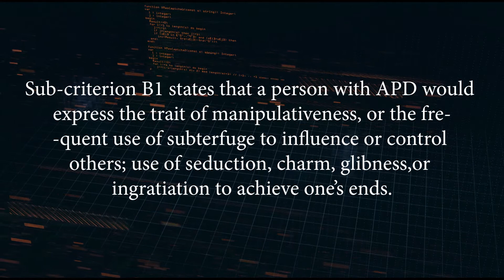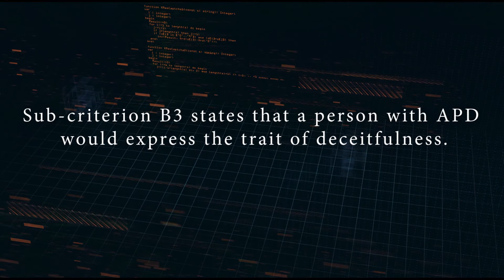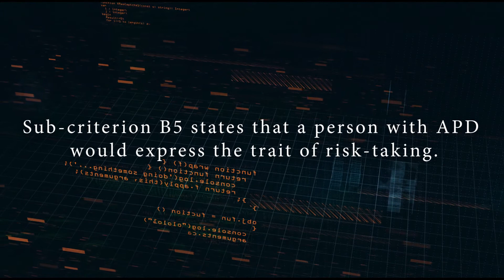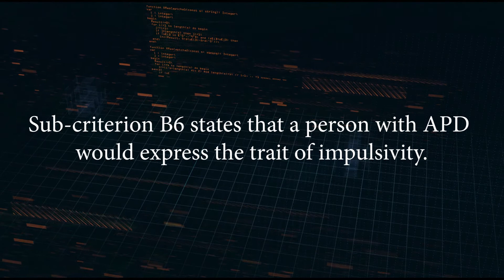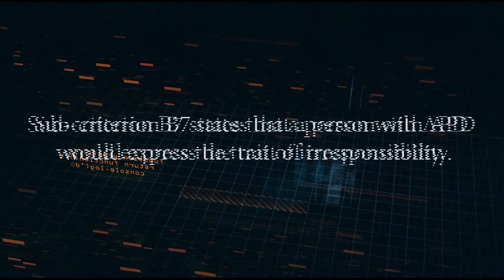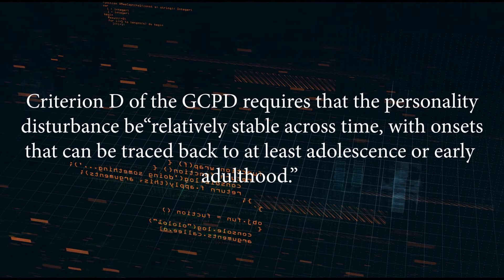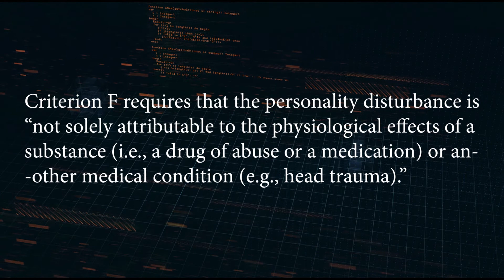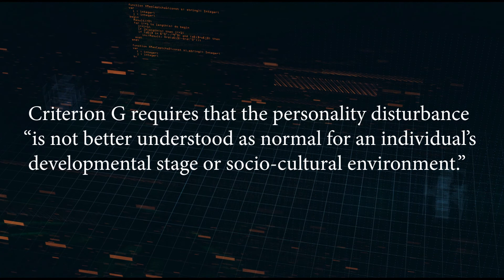Walter White's Personality Disorder Part 2 || Content Analysis (Revised)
This video is, which is part of the content analysis series, discusses Walter White's possible personality disorder.
Citations:
“APA Dictionary of Psychology.” American Psychological Association, American Psychological Association,

Bohra, Kayyum A., and Janak Pandey. “Ingratiation toward Strangers, Friends, and Bosses.” The Journal of Social Psychology, vol. 122, no. 2, 1984, pp. 217–222., doi:10.1080/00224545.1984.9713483.

Bradley, Bill. “A Huge 'Breaking Bad' Mystery Is Finally Solved.” HuffPost, HuffPost, 19 Mar. 2016,

Brown, Jonathan. “Self-Esteem and Self-Evaluation: Feeling Is Believing .” Psychological Perspectives on the Self, Vol. 4. The Self in Social Perspective, . Lawrence Erlbaum Associates, Inc., 1993, pp. 27–58.

Carver, Charles S., et al. “Authentic and Hubristic Pride: Differential Relations to Aspects of Goal Regulation, Affect, and Self-Control.” Journal of Research in Personality, vol. 44, no. 6, 2010, pp. 698–703., doi:10.1016/j.jrp.2010.09.004.

Heshmat, Shahram. “Basics of Identity.” Psychology Today, Sussex Publishers, 8 Dec. 2014,

Kacel, Elizabeth L., et al. “Narcissistic Personality Disorder in Clinical Health Psychology Practice: Case Studies of Comorbid Psychological Distress and Life-Limiting Illness.” Behavioral Medicine, vol. 43, no. 3, 2017, pp. 156–164., doi:10.1080/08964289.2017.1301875.

“Passive-Aggression.” Psychology Today, Sussex Publishers,

Schmeck, Klaus, et al. “The Role of Identity in the DSM-5 Classification of Personality Disorders.” Child and Adolescent Psychiatry and Mental Health, vol. 7, no. 1, 2013, p. 27., doi:10.1186/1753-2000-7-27.

“Seasons (Breaking Bad).” Breaking Bad Wiki,
Vichaya, Elisabeth G., et al. “Mechanisms of Chemotherapy-Induced Behavioral Toxicities.” Frontiers in Neuroscience, vol. 9, 2015,
doi:10.3389/fnins.2015.00131.

Videler, Arjan C., et al. “A Life Span Perspective on Borderline Personality Disorder.” Current Psychiatry Reports, vol. 21, no. 7, 2019, doi:10.1007/s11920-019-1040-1.

Vonk, Roos. “Ingratiation.” International Encyclopedia of the Social Sciences, Encyclopedia.com, 12 Dec. 2019,

Zagaria, Mary Ann E. “Borderline Personality Disorder in Late Life: A Medication Adherence Variable.” U.S. Pharmacist – The Leading Journal in Pharmacy, 17 Nov. 2014,